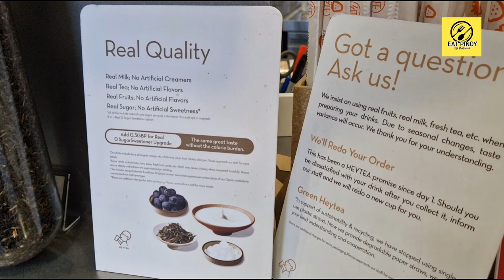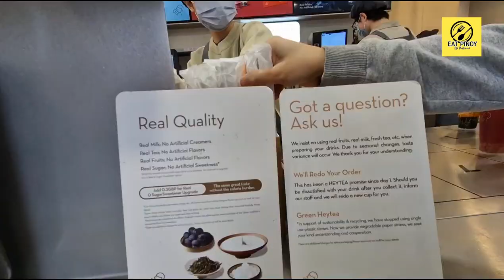HEYTEA London 喜茶 - China's Most Popular Cheese Tea Shop At SOHO UK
HEYTEA: The Originator Of Cheese Tea is in London UK — Located in the heart of Soho, on the edge of London's iconic Chinatown; HEYTEA is an ever popular beverage location.